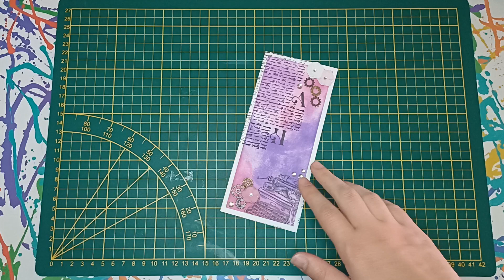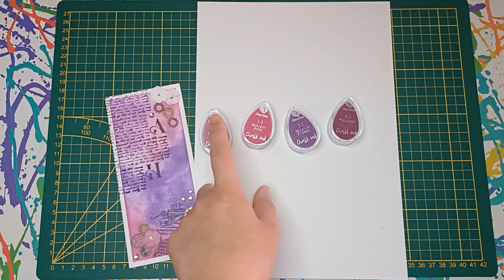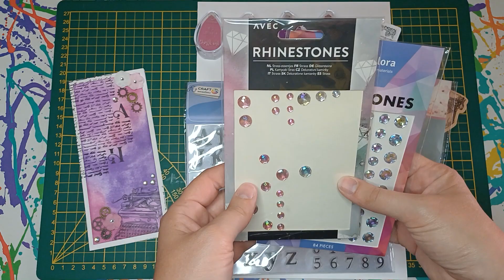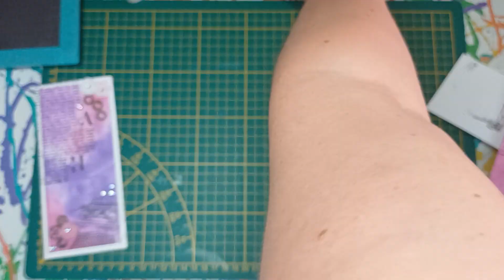Tutoriel carte 100% fait main 🖐 et 99% action 🏷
Bienvenue dans cette nouvelle vidéo de tuto scrap 😃

Un petit tutoriel dans lequel je me suis mise au défi d'utiliser mes pads d'encre et de réaliser une petite carte toute mimi !

Matériel : cardstock, pads d'encre, tampons, colle et de quoi ajouter quelques petites décos

J'espère que ce tuto vous plaira donc n'hésitez pas à laisser un commentaire, qu'il soit positif ou négatif ! Cela me permet de m'améliorer au fur et à mesure et de vous proposer de superbes vidéos !